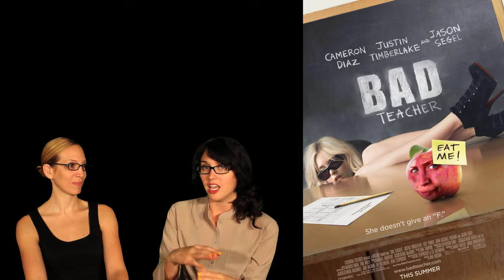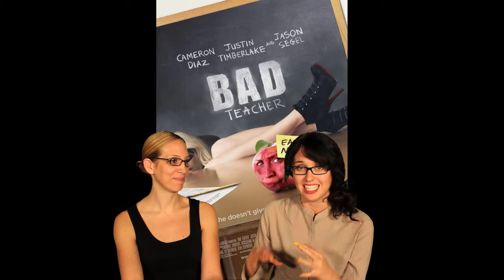And Seen... Bad Teacher Movie review!